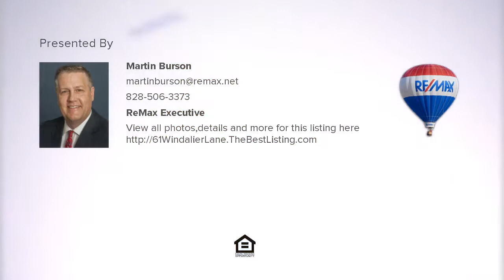61 Windalier Lane, Waynesville, NC Presented by Martin Burson.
Contact Martin Burson for more information.

Views, views, views. This beautiful home is located in Haywood Counties oldest HOA. A custom site built home with breathtaking year round views. Just a few of the features of this home are-3BR, 3.5 baths, bonus rm, cathedral ceiling, 2 fireplaces- 1 gas and 1 wood, which could easily be converted to gas, excellent kitchen w/breakfast bar, large master suite/loft with private bath, master bath includes jet tub, walk-in tile shower, her's & his sinks. The downstairs has a bonus room complete with wet bar and private bath. The deck wraps around and also an upper deck off the master. Main level parking and a 2 car garage on the lower level. This is a must-see. Oh were the views mentioned?